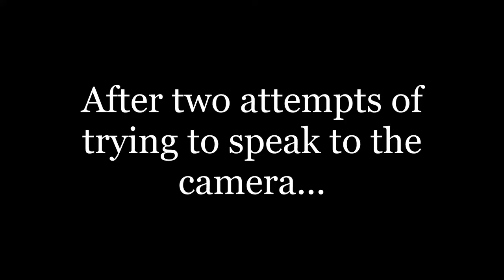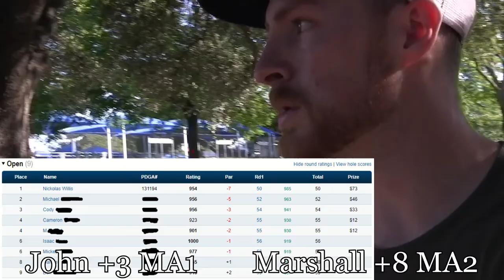Playing a Sanctioned Tournament with the Brothers! - Disc Golf Tournaments Ep. 4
At least skip forward to 4:25 ... Nick, John, and Marshall play in their  first ever sanctioned tournament together, with the hopes of sweeping MPO, MA1, and MA2 championships!